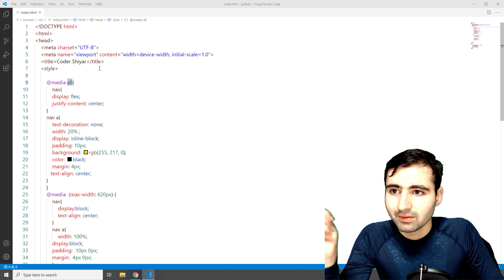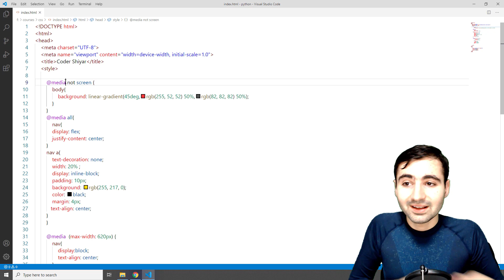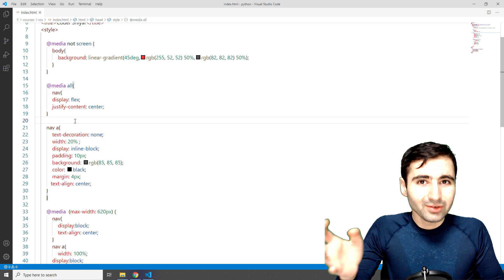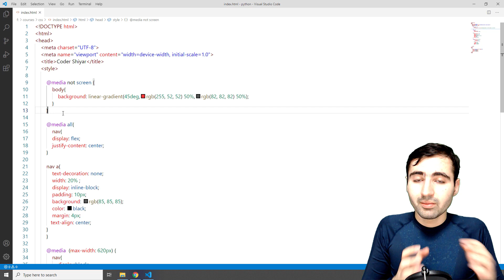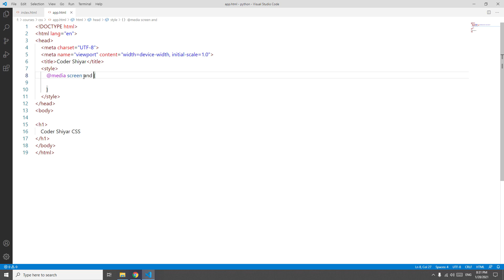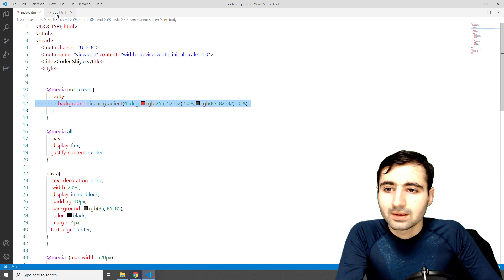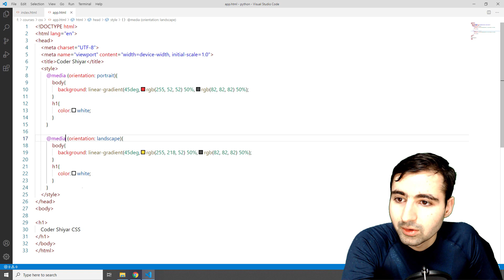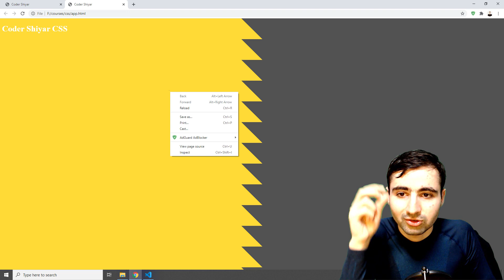احترف تصميم مواقع متجاوبة حسب وضعية الشاشة 🌟 كورس تعلم CSS: الدرس 45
كورس تعلم CSS من الصفر حتى الاحتراف شرح باللغة العربية The Best CSS Tutorial in Arabic
تعرّف على جميع دروس كورس تعلم سي اس اس وابدأ رحلتك في تعلم اقوى لغات تصميم
إليك روابط افضل كورسات لتعلم البرمجة بإحترافية وبسهولة 1: دورة تعلم html من الصفر حتى الاحتراف

رابط تحميل ملفات المستخدمة في الدروس كورس تعلم سي اس اس

كلمة متعلقة بالدورة - والفيديو :
شرح html css
دورة html و css
دورة تعلم css
دورة css كاملة
شرح css
تعلم css
دورة css
تعلم css من الصفر حتى الاحتراف
تعلم css من الصفر
تعلم css بالعربية
تعلم html و css
تعلم لغة css
تعلم html css
تعلم css3
تعلم css حتى الاحتراف
شرح html و css
شرح css كامل
لغة css
تعليم css
css تعليم
دورة تعليم css
html css tutorial
css في فيديو واحد
تعليم css للمبتدئين
لغة css
شرح css كامل
شرح ال css
كورس html css
كورسات css
كورس css3
كورس css3 كامل
كورس css
كورس css كامل
 css in arabic
learn css in arabic
learn css arabic 2021
html css arabic
css course arabic
learn css arabic
css tutorial arabic
css3 tutorial arabic
learn css3 in arabic
course css arabic
course css3 arabic
tutorial css arabic